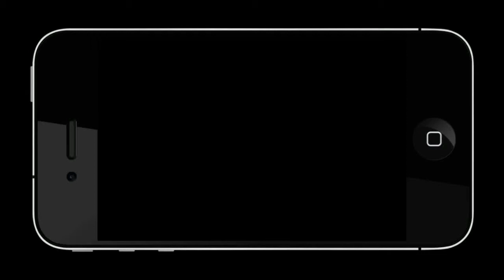A New Game Every Month-Tongee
Mangoesgames is committed to adding a new game every month to one app so that you can get multiple high quality games free.

Tongee Game Description:
Are you fond of music and are you fond of casual games ??
 If you are then Tongee will make you enjoy music in a very CASUAL way.
Your objective is simple, help Tongee reach as far as possible using simple accelerometer controls and collect music notes of famous melodies to satisfy your hunger for music.

Some of the features explained:

1.While travelling a path from left to right user has to collect musical notes in order to complete a famous melody. This is kind of an achievement in the game where user can unlock various melodies in the game.
2. Anti -Gravity feature that will force the user to handle the character upside down.
3.Reverse accelerometer controls: In the game if the user takes this power up his controls will be revered to bring a nice twist in the game.

Game Features (Unique & Universal):

1) Accelerometer based game play
2) Famous Melodies Achievements
3) Anti-Gravity
4) Reverse accelerometer Controls
5) Teleporting
6) Beautiful Animations
7) Game center Achievements